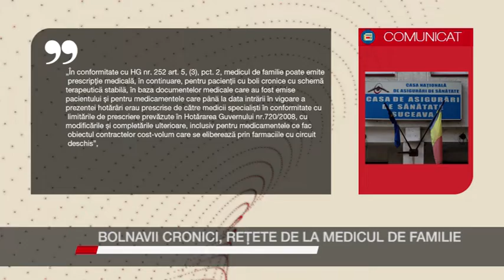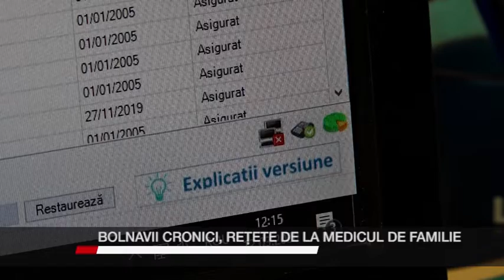Bolnavii cronici, rețete de la medicul de familie